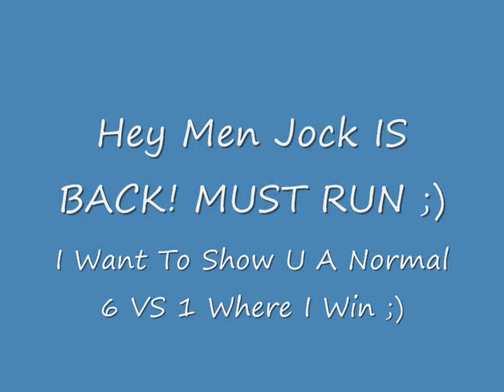-The*U.Jock. ITALIA - 1 on 6 - 1 Match In POwNeD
today i show u a normal 6 vs 1 ^^ in a cehyan ;). im the black list so.

MUST LOOK ;)